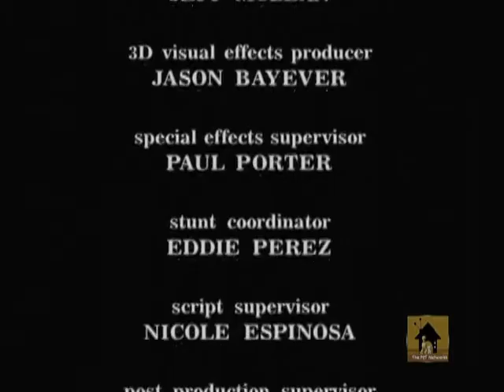100 Deeds For Eddie McDowd Season 3 Episode 7 Deep Blue Deed